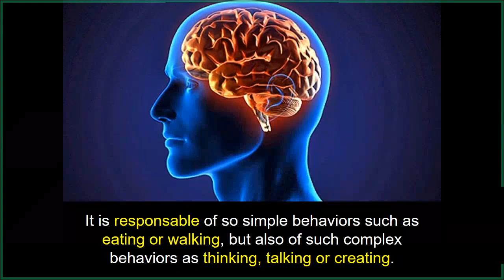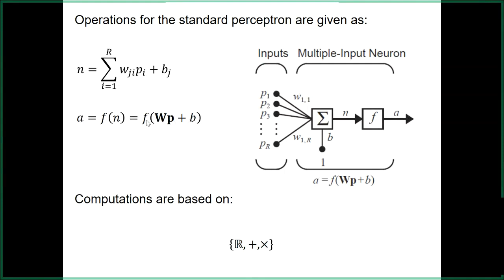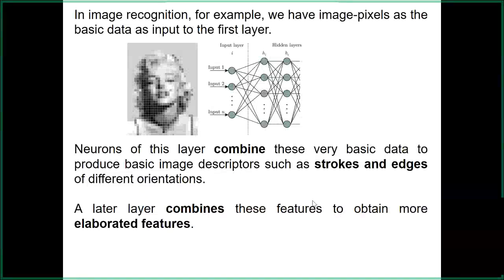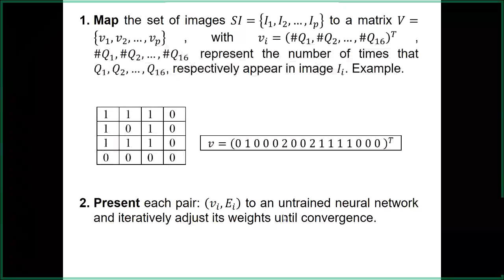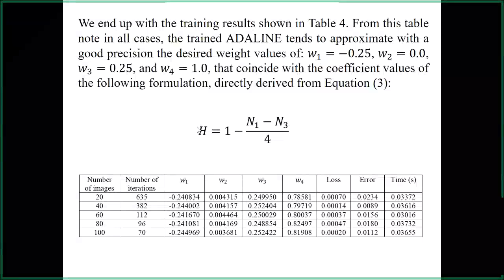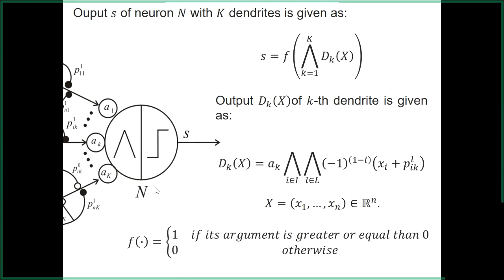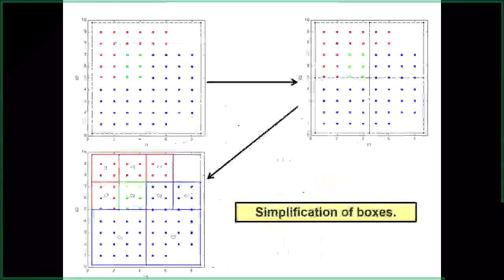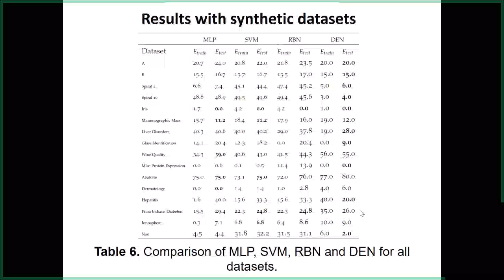ENC 2020: Tutorial 8 - Nuevos modelos de neuronas (parte 1)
Primera parte del tutorial de Nuevos modelos de neuronas impartido el 24 de agosto de 2020 por el Dr. Humberto Sossa durante el Encuentro Nacional en Computación 2020.